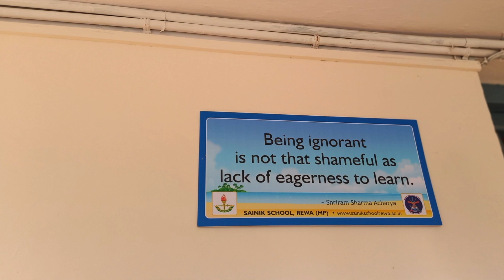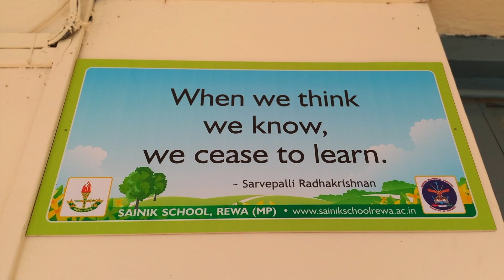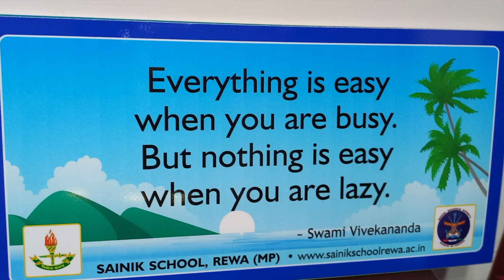1.DIAMOND JUBLEE CELEBRATIONS| SAINIK SCHOOL REWA|DJC 2022|All Photos| Memories | Dr Anil Kumar Jain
By Dr. Anil Jain ENT Specialist Bhopal
M.S.(Master of Surgery) - ENT, DLO, MBBS